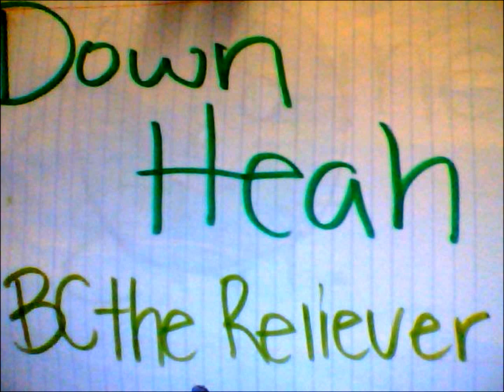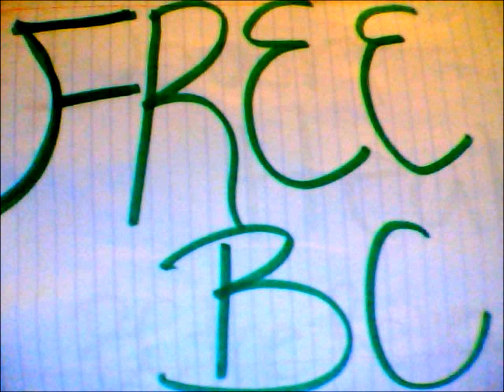BC- DOWN HEAH (Mississippi)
Track 1 - Down Heah
BC the Reliever
Mississippi Still Burning